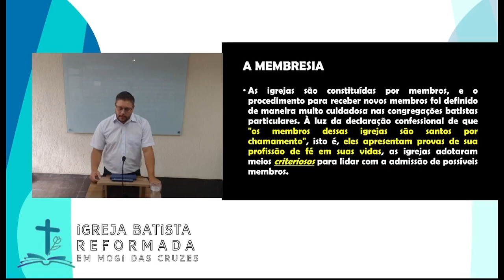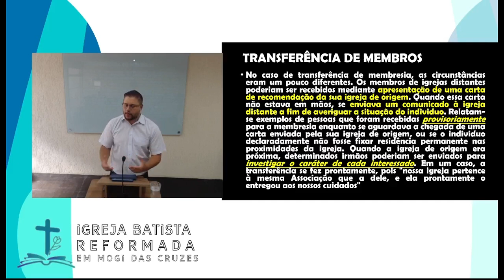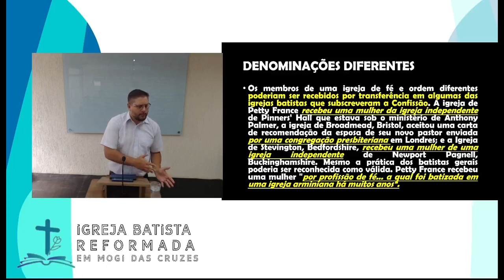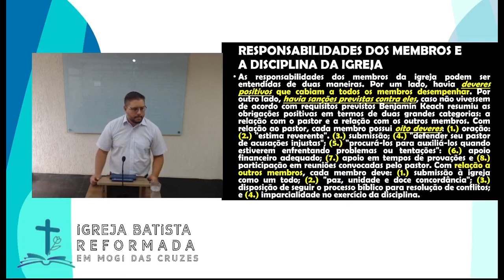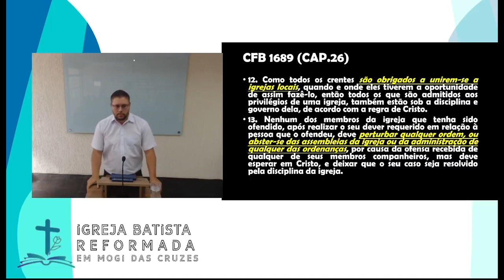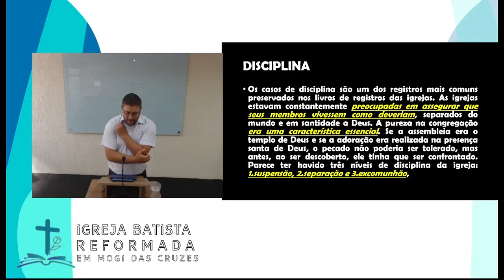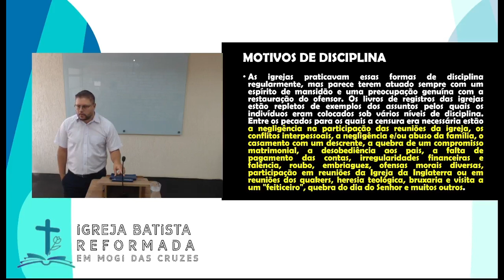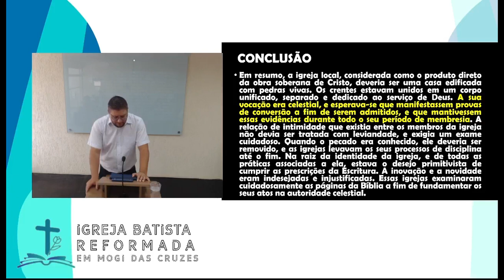O Surgimento e desenvolvimento das Igrejas Batistas Particulares. Capitulo 2 Parte 4.